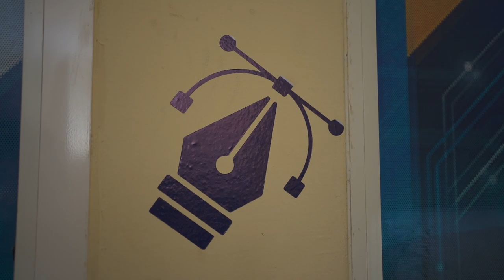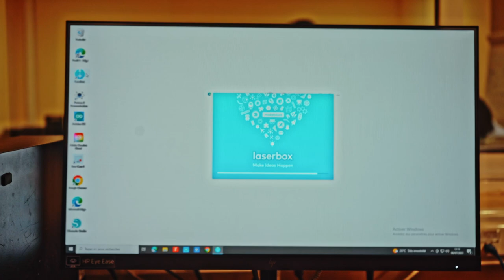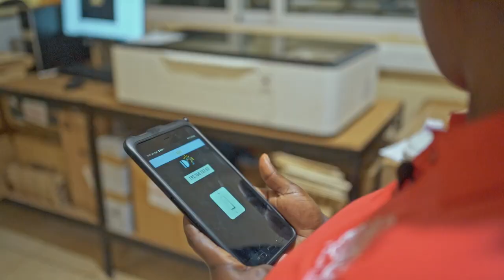INSIDE - FABLAB MOANDA